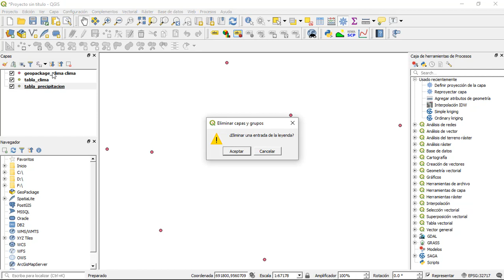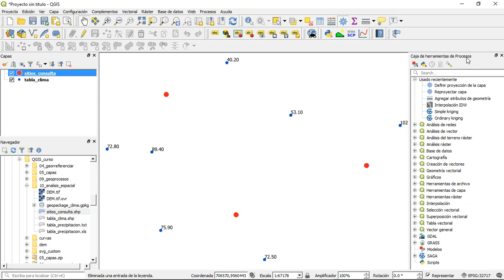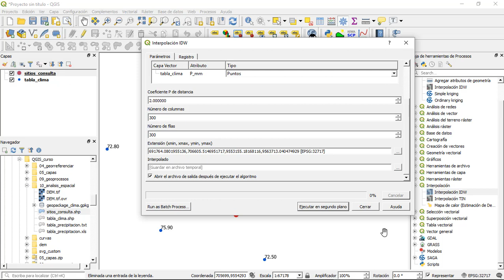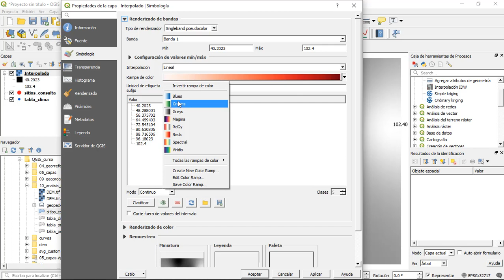La interpolación en QGIS 3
Conoce como estimar valores desconocidos a partir de valores conocidos usando técnicas de interpolación.